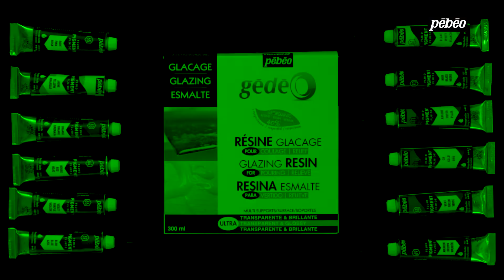DIY créatif : Adoucir une teinte avec Fluid Pigment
J'apprends à adoucir une teinte avec Fluid Pigment !